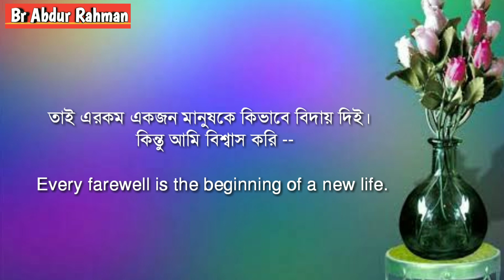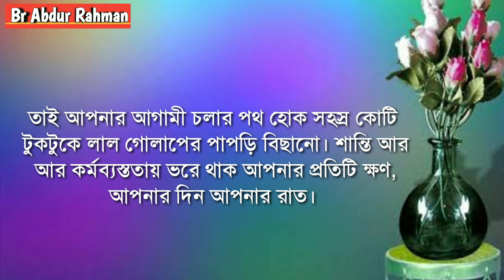সহকর্মীর বিদায় অনুষ্ঠানে বক্তব্য ||Farewell Speech for Colleague in Bengali ||সহকর্মীর বিদায়ী ভাষণ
সহকর্মীর বিদায় অনুষ্ঠানে বক্তব্য ||
Farewell Speech for Colleague Leaving in Bengali || সহকর্মীর বিদায়ী বক্তব্য/ ভাষণ || Bidai Boktobbo || ফেয়ারওয়েল স্পিচ
সহকর্মীর বিদায় অনুষ্ঠানে বক্তব্য || সহকর্মীর বিদায় উপলক্ষে বক্তব্য

একজন সহকর্মীর বিদায় অনুষ্ঠানে আর একজন সহকর্মী কিভাবে বক্তব্য প্রদান করবে সে বিষয়ে এই ভিডিওটি করা হয়েছে।আপনারা যেকোনো ক্ষেত্রের সহকর্মীর বিদায় অনুষ্ঠানে নিজস্ব বক্তব্য রাখবেন, তার সাথে এই বক্তব্যটি সংযুক্ত করলে নিশ্চিতভাবে আপনার বক্তব্যটি আরো বেশি সুন্দর এবং প্রাণবন্ত হয়ে উঠবে। তবে স্কুল ছাড়া অন্যান্য ক্ষেত্রে এই বক্তব্যটি পরিবেশন করলে একটু পরিবর্তন করে নিতে হবে।

I'm grateful to the owners of the  images and background music which are used in this video.